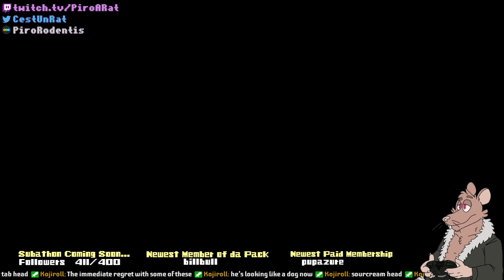Bugged Snax - Bugsnax (PC) - Part 5